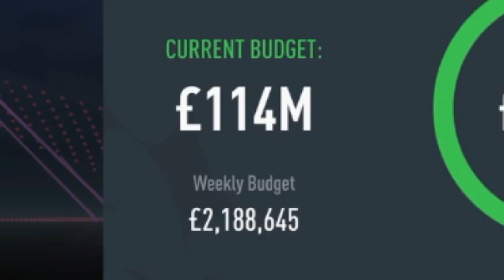I Rebuilt AFC Richmond In Fifa 23!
I Rebuilt AFC Richmond As Ted Lasso!

About me..

I'm the guy who does rebuilds, every Wednesday and Sunday at 4:03pm, not 4pm, 4:03pm! Tell me what team I should rebuild, hope you enjoy!